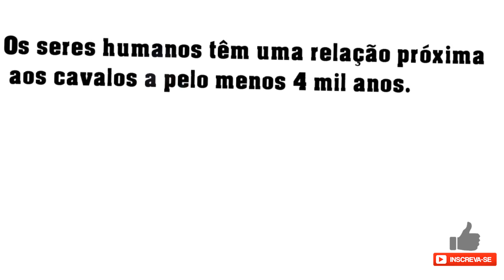OS CAVALOS MAIS CARO DO MUNDO QUE EXISTE NAS FAZENDAS MILIONARIAS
oi pessoal ! Os seres humanos têm uma relação próxima aos cavalos a pelo menos 4 mil anos. Os cavalos tiveram uma grande importância no desenvolvimento da nossa sociedade. Atualmente eles continuam tendo um espaço fundamental em diversas atividades como a agricultura, entretenimento, terapia, ações policiais e esportes.veja nesse vídeo os cavalos mais caro do mundo que existe nas fazendas milionárias

EDIÇÃO

EDITION

Funny animals the best videos is a channel presented by carlos henrique.
I am an animal lover and I created this channel for the diverse people who contemplate the same taste by animals .my intention on this channel is to recreate some content and transform with my
characteristic and creativity in a unique way. The videos on our channel are created for due to the purposes of entertainment, review, comment, to inform and educate those who do not know about a certain subject about animals, we will address in our videos various curiosities about animals, in a unique summary and very explanatory way.